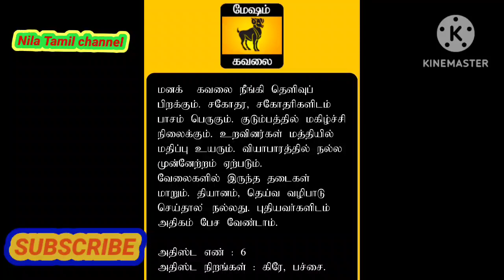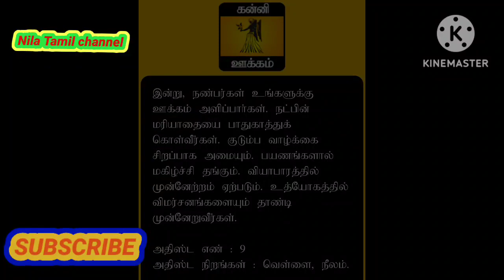Watch: Qute today tv rasi palan today in 21:12:2022 ராசிபலன்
natalie moralesal rokerbreaking newspoliticssavannah gutherieinterviewshealthparentssportsconcertsweatherhoda kotbtodaytoday showcelebrity interviewsbig newsnbc newsworld newstoday show recipestodayshowtoday show newsdomestic newsentertainmententertainment newsfoodhomeinternational newslifestylemediamoneynbc nightly newspetssavannah guthrieshoppingthe today showtoday show concert seriestoday show interview